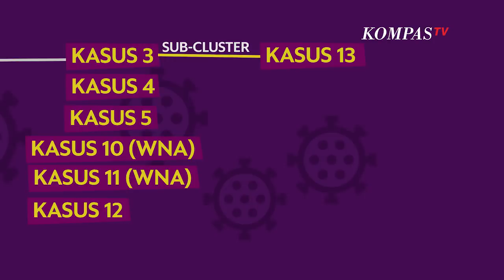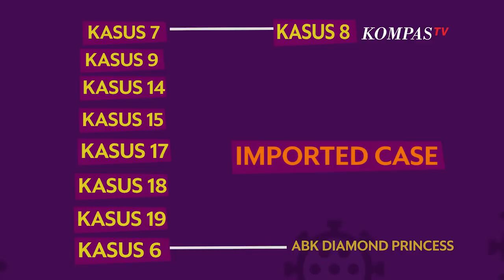Gambaran Sebaran Kluster Covid-19 di Indonesia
JAKARTA, KOMPAS.TV - Juru bicara penanganan virus corona di Indonesia, Achmad Yurianto mengumumkan ada 2 pasien Covid-19 Indonesia sembuh, Selasa, (10/3/2020). Artinya jumlah pasien Covid-19 di Indonesia saat ini berkurang menjadi 17.

Tetapi secara keseluruhan, jumlah kasus infeksi virus corona di Indonesia adalah 19 kasus yang diklasifikasikan ke dalam kluster Jakarta (klub dansa), sub-kluster klub dansa, dan imported case atau yang tertular di luar negeri.

Berikut rincian 13 kasus baru yang positif Virus Corona di Indonesia per Senin, 9 Maret 2020.

1. Diidentifikasi sebagai kasus 07, seorang wanita berumur 59 tahun. Imported case.

2. Kasus 08 adalah pasien pria 56 tahun. Menurut Yuri, pasien ini terinfeksi karena kontak erat dari kasus 07, karena memang suami istri.

3. Kasus nomor 09 adalah seorang Perempuan 55 tahun. Imported case.

4. Kasus nomor 10 seorang pria 29 tahun. Diketahui sebagai warga negara asing (WNA) dengan kondisi sakit ringan sedang.

5. Diidentifikasi sebagai kasus  nomor 11. Seorang WNA juga, wanita 54 tahun. Kondisi sakit tingan sedang tracing kontak kasus 01.

6. Kasus nomor 12. Pria 31 tahun, sakit ringan sedang, juga hasil tracing kasus 01.

7. Kasus nomor 13. Wanita 16 tahun, juga tracing dari sub-cluster pasien nomor 03.

8. Kasus nomor 14. Pria, 50 tahun, gambaran sakit ringan sedang imported case.

9. Kasus nomor 15. Wanita, 43 tahun, juga imported case.

10. Kasus nomor 16. Wanita, 17 tahun, terkait dengan kasus nomor 15.

11. Kasus nomor 17. Pria, 56 tahun, imported kasus.

12. Kasus nomor 18. Pria, 55 tahun, juga imported case.

13. Kasus nomor 19. Pria, 40 tahun, juga imported case.